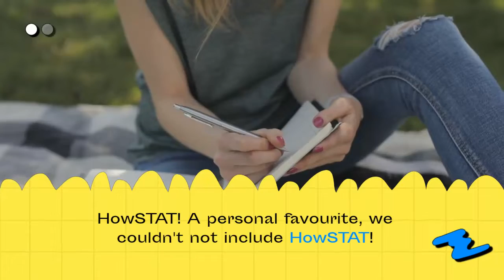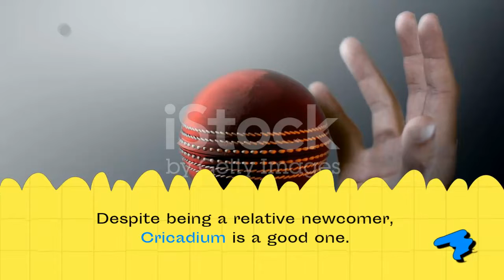Top 10 Best Cricket analysis website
cricketanalysis means looking at all of the game's statistical information, including team statistics , player performance data, historical results, head-to-head statistics, and much more. The top10 websites for cricket analysis are listed in this video, along with some important things to think about before starting any cricket analysis.